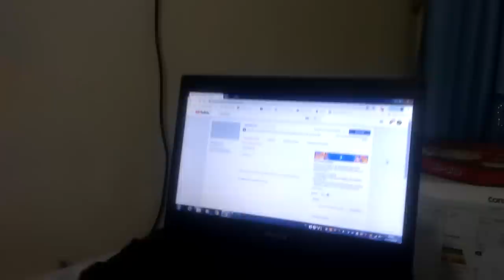VLOG: UM DIA NA PRAIA DE JOÃO FERNANDES 😄